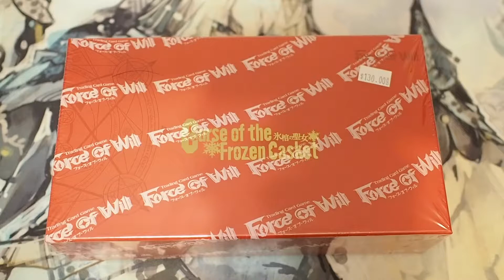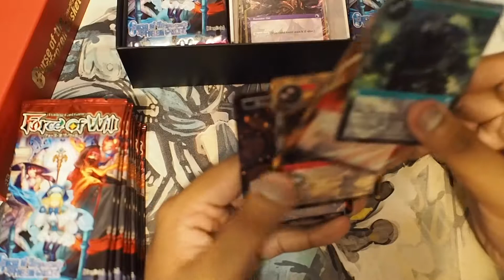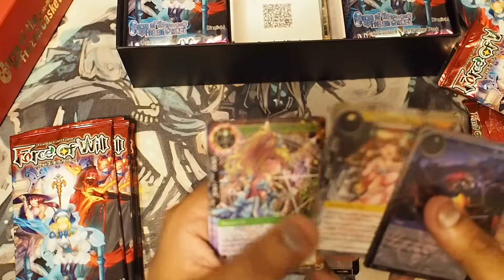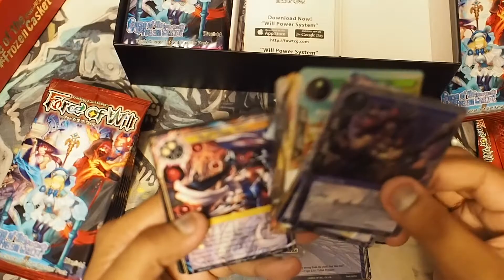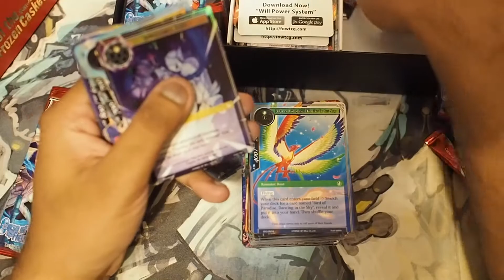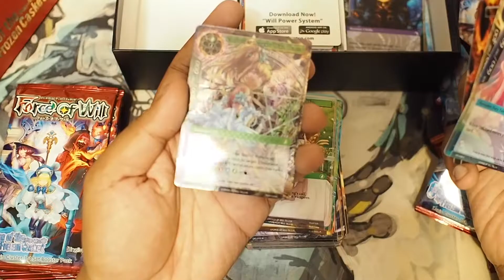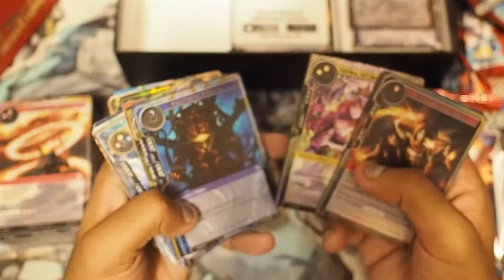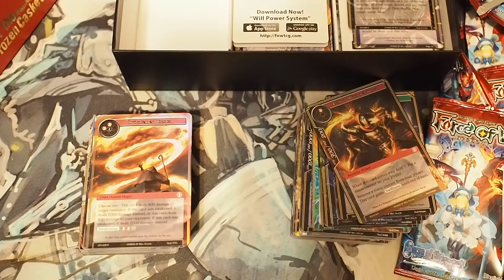Force of Will : Curse of the Frozen Casket Box Opening